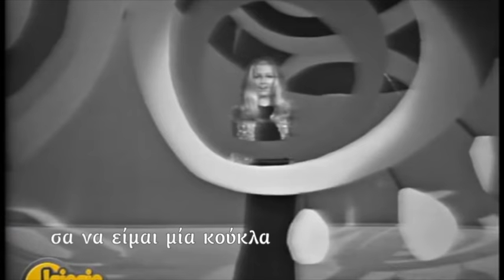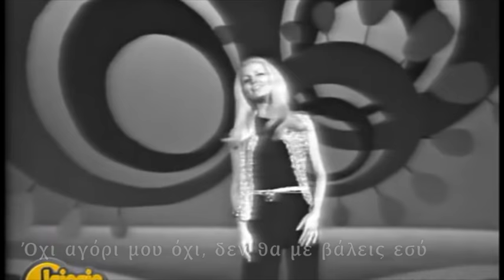LA BAMBOLA - PATTY PRAVO - by ♥ FIORINA ♥ - Greek Subs